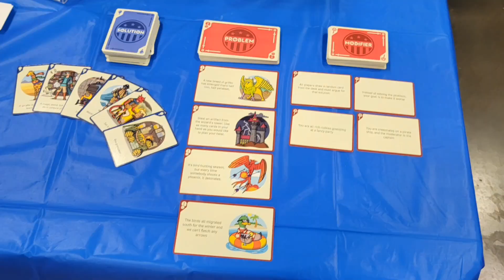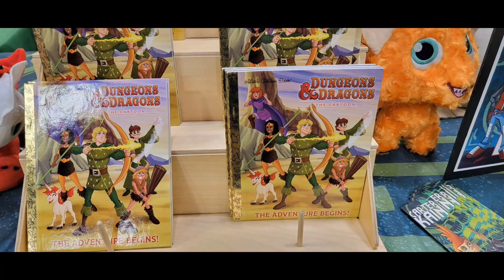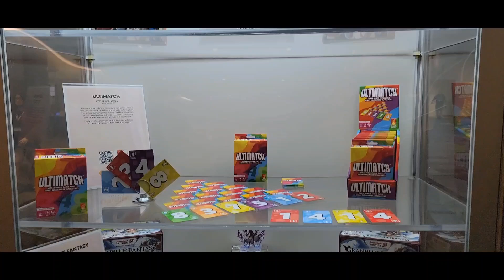Origins 2024 Day 2 Friday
Photos and shorts from Day 2 at Origins 2024!